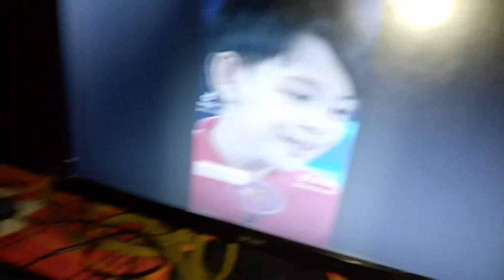Forever Single Episode 29 (2/4)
Aired (November 25, 2024) Please Comment On This Video And Please Like And Share In This Video Subscribe To My YouTube Channel Jayson Malubay Official Channel A. K. A. Jayson TV Click The Notification Bell Button Like And Follow To My Facebook Page Jayson TV For More Latest Videos